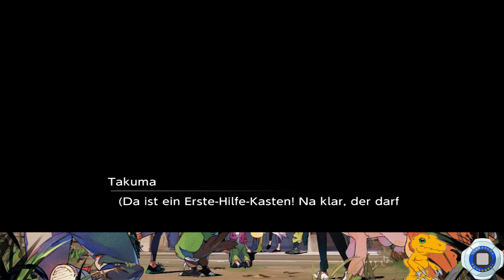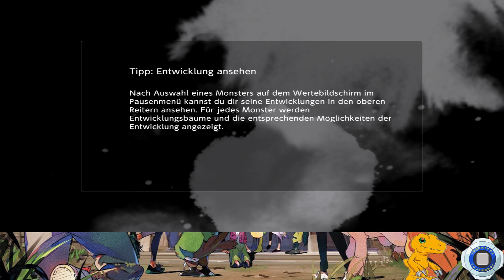Fragen und Antworten | Digimon Survive Episode 6